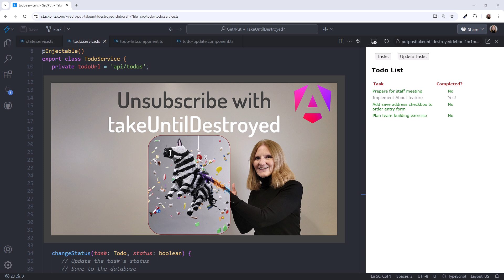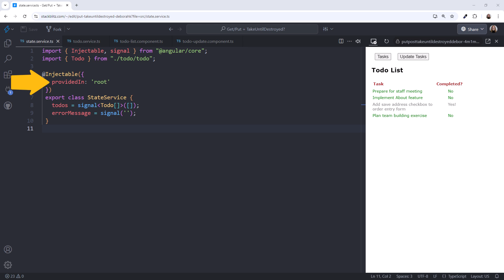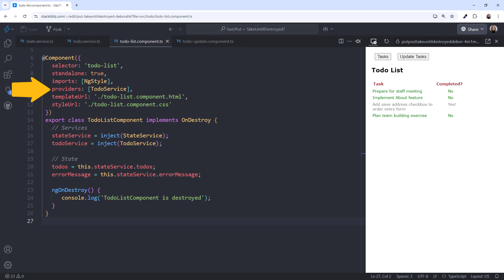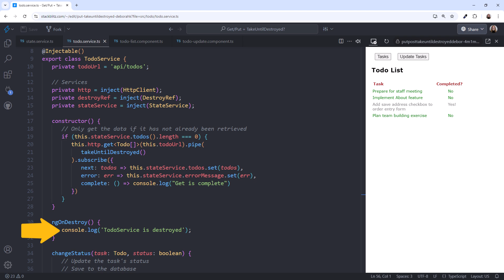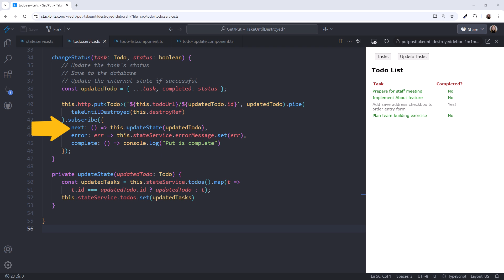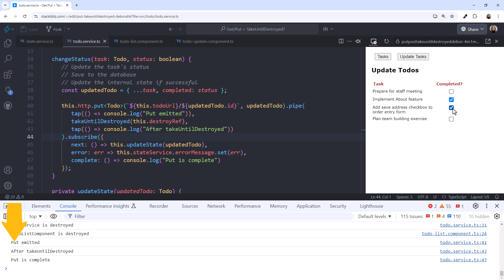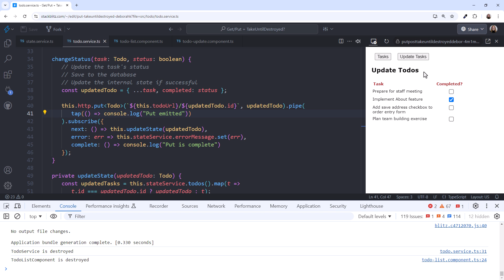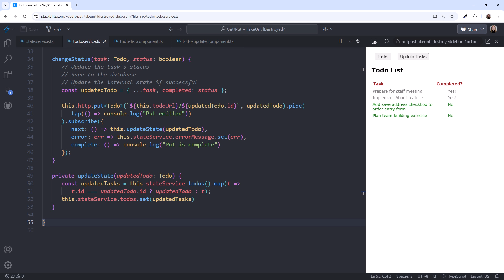Don't use takeUntilDestroyed() with Angular's HTTP PUT, POST, or DELETE?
Should you use takeUntilDestroyed() with an HTTP PUT, POST, or DELETE operation? The short answer is "Probably not!".

In this video, we walk through a PUT operation and examine the reasons why you should not use takeUntilDestroyed() for mutation requests.

*Content*
00:00 takeUntilDestroyed()
00:53 Sample application
04:22 HTTP PUT in action
05:25 The problem with takeUntilDestroyed()
07:38 Fixing the problem
08:19 Recommendations: When to use takeUntilDestroyed()

😊About Me
I'm a software developer and YouTube content creator.  I speak at conferences such as VSLive and ng-conf. I write articles for freeCodeCamp. And I'm a Pluralsight author with courses in the top 10 most popular (out of 7,000+) for over 5 years. For my work in support of software developers, I've been recognized with the Microsoft Most Valuable Professional (MVP) award, and I'm a Google Developer Expert (GDE).